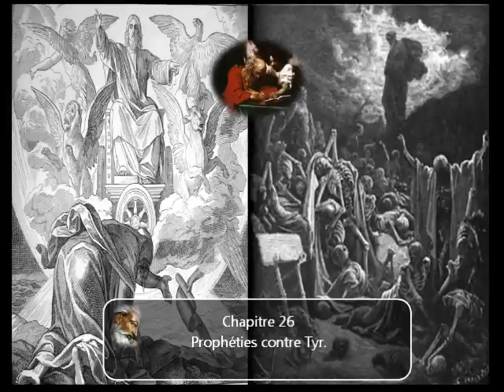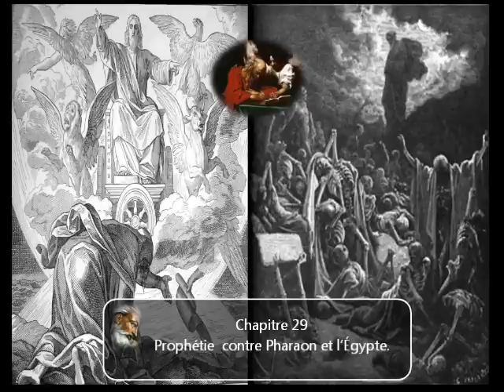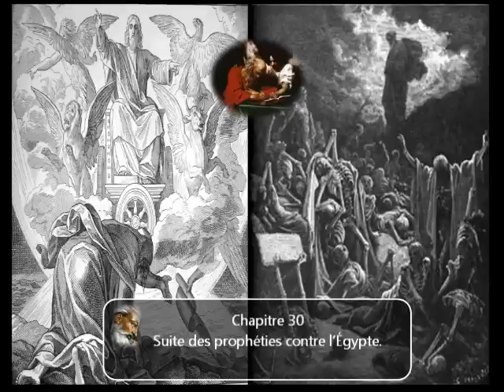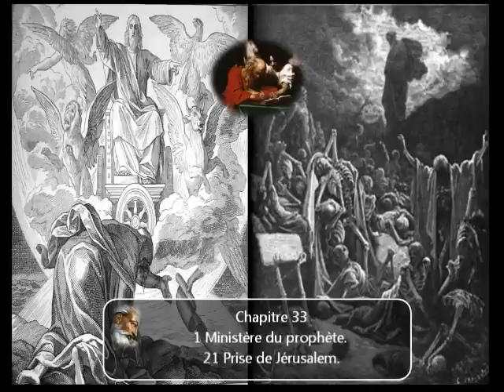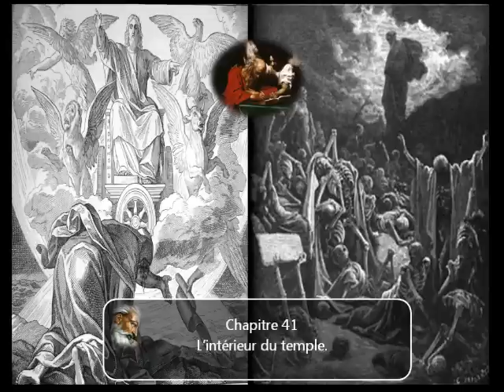2 parties du livre Ézéchiel en audio / image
Prenez note s.v.p que le départ de tout le livre Ézéchiel "chapitre" est plus long que les autres livre entre 7 et 9 seconde. désolé pour ce petit inconvénient.

Ézéchiel (יְחֶזְקֵאל ) (arabe ذو الكفل Dhū'l-Kifl) est un prophète du Tanakh et de l'Ancien Testament (env. vie siècle av. J.‑C.)

Nous ne savons que peu de chose du prophète dont nous allons étudier le livre, rien que quelques rares détails personnels donnés au cours de ses prophéties, et en relation avec elles. Nous apprenons qu'il était sacrificateur, fils de Buzi ; que sa femme mourut soudainement, en signe à Israël ; qu'il habitait Thel-Abib sur le fleuve Kébar dans le pays des Chaldéens. Il mentionne Daniel, son contemporain, connu de son propre temps pour sa justice, au même titre que Noé et Job.

On est frappé de la sainte énergie, du zèle pour Dieu, de l'indignation et de l'autorité morale que le prophète manifeste en reprenant Israël. Il est emporté là où l'Esprit le conduit, comme dans le char majestueux de la gloire de l'Éternel, qu'il décrit avec la puissance irrésistible de ses roues et des ailes qui le surmontaient. Nulle part il ne flatte le peuple, et même en captivité il adresse à Israël les plus sévères remontrances pour les péchés dont ils ne s'étaient pas encore repentis, et qui avaient entraîhné le peuple si bas. Le livre ouvert devant lui et mangé par lui, était écrit devant et derrière, avec des lamentations, des plaintes et des gémissements ; le prophète devait dire au peuple rebelle toutes les paroles de l'Éternel ; son front avait été rendu « comme un diamant plus dur que le roc ». Lui et Daniel sont les seuls à être désignés du titre de « fils d'homme », hormis naturellement Celui qui est maître, et le plus abaissé des serviteurs, qui s'est approprié tous les titres de honte, de souffrances et de réjection, mais le jour viendra où eux aussi seront manifestés avec Lui en gloire..